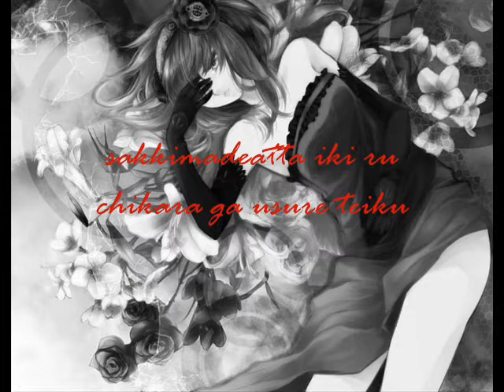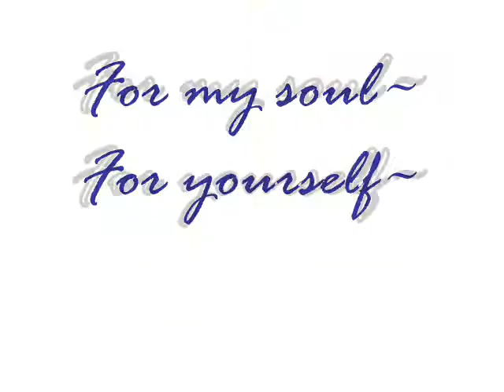¬CheekyChocobo¬ For My Soul Cover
Performed by Gumi
Lyrics by Junky

My throat hurt when I recorded this...
But yeah, here it is!

Constructive Criticisms and Comments are appreciated.

Arigatou woof~